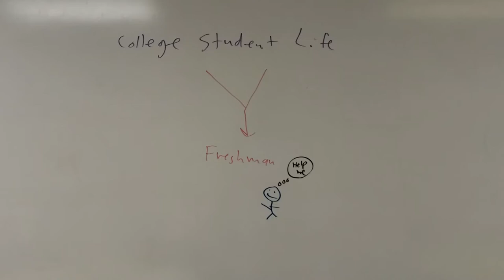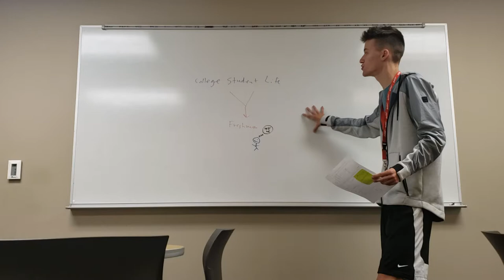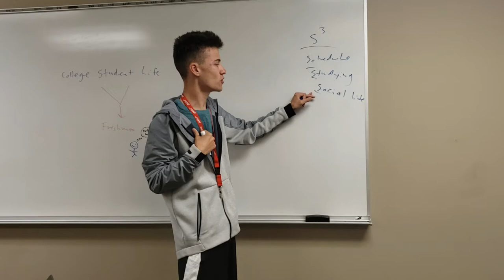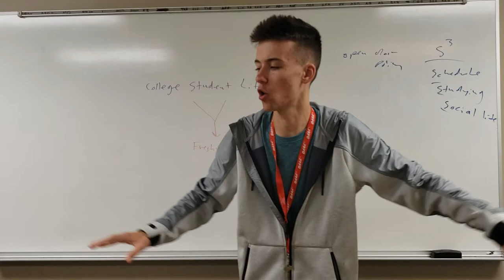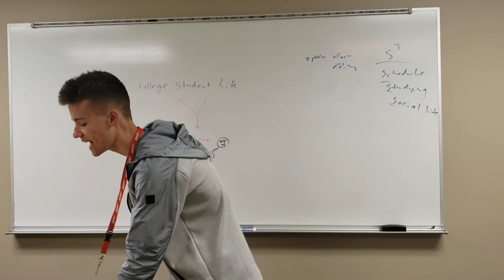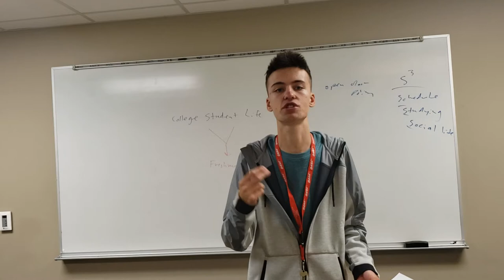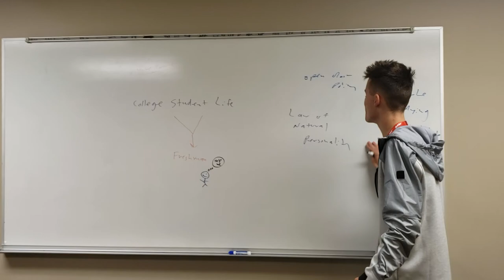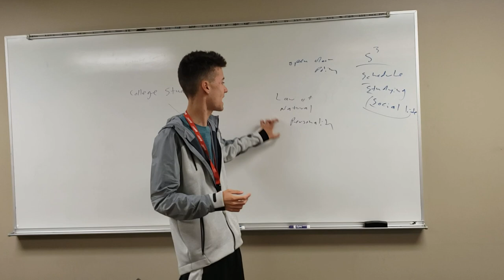How to succeed in college as a FRESHMAN! Tips, analysis, and MORE!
College life freshman tips...how to go to college right